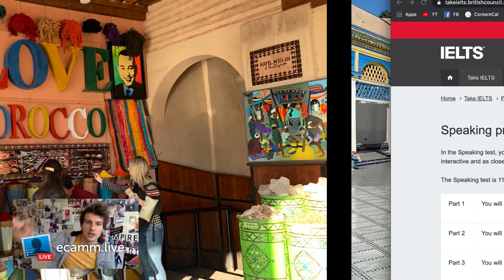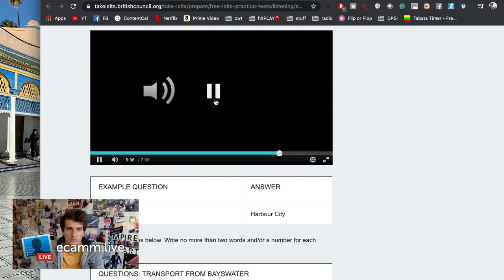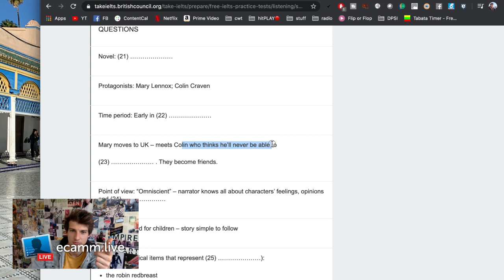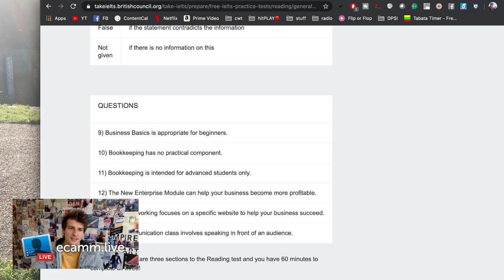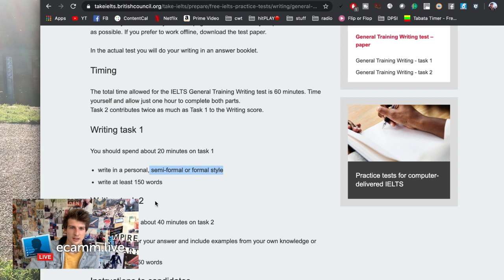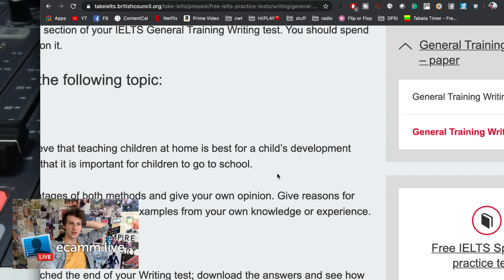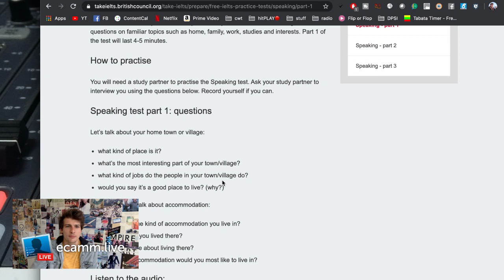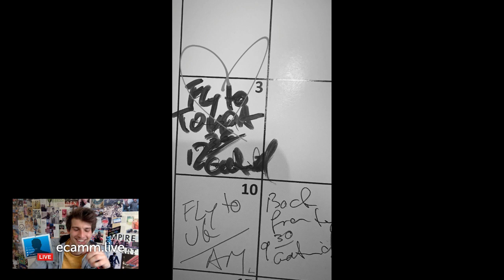IELTS PRACTICE EXAM | Invata Engleza Usor #14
Azi abordam un subiect foarte solicitat! Incercam un intreg examen Ielts. In urmatoarele videouri, luom fiecare parte si compunem raspunsuri corecte detaliate.

Hit sub & bell that ^_^